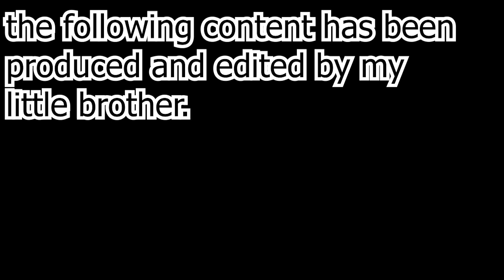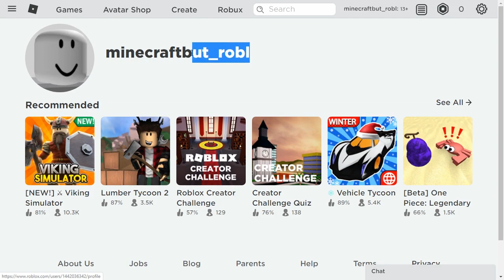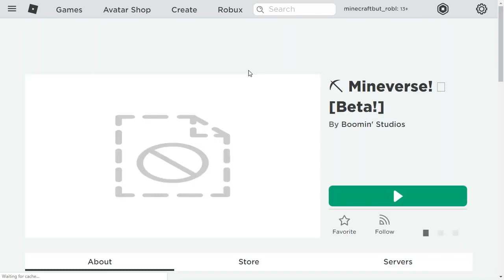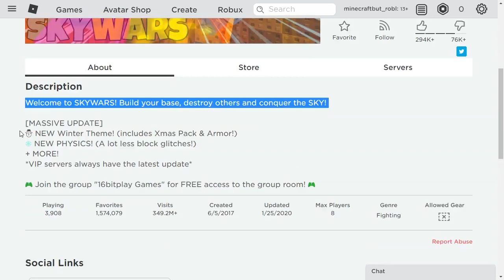Minecraft But Its Roblox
DDri - Minecraft But Its Roblox
in this video - Minecraft But Its Roblox. my little bro made this. how did he do?

Today ddri plays not Minecraft, But Water Rises or Minecraft, But Lava Rises, or any other Minecraft but challenge like that, but Minecraft short from ddri! It was HILARIOUS.

The goal was to try to inform / speed run / speed runner of Minecraft against a killer / assassin but it is me, ddri from twitch / tiktok / twitter , playing Minecraft Java 1.17.1 and not Minecraft Bedrock.